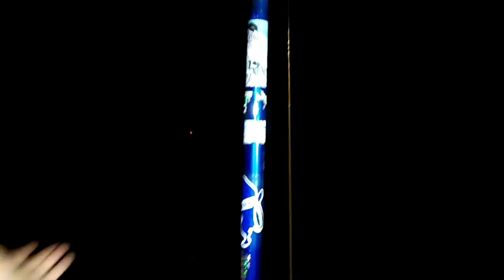Pesca nocturna en Mar Chiquita - Super Brotola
Una nueva salida nocturna y esta vez con muchísimos amigos, buena pesca, buena comida y buena compañía. que mas se puede pedir. a si una noche con un clima impresionante!